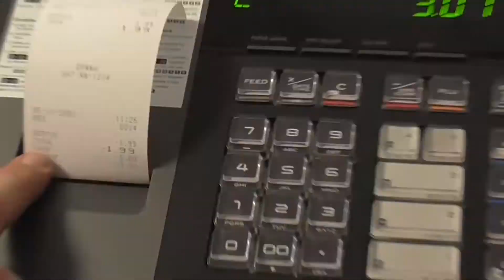The Feed - 01/14/2018